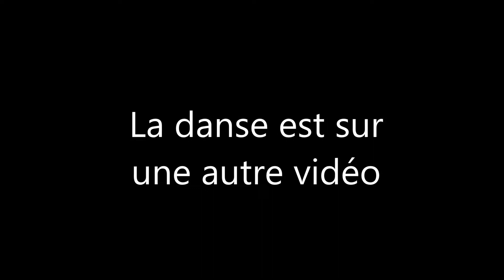BABYLON Line Dance (Teach in French)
Chorégraphe : Fred Whitehouse
32 count - 4 wall - High Beginner level line dance  (Sept 2017)